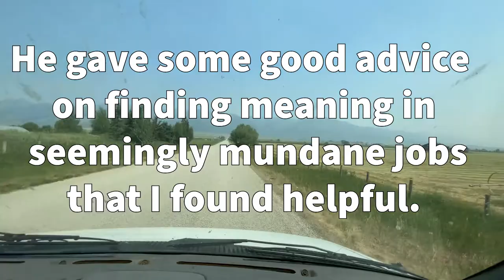Sketchy Van Podcast #4 - Albin Veselka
Albin is an Idaho based fine art Western painter, educator, and father. He began his art career at BYU where he studied representational art. From there he moved towards a career as a fine artist.

In this episode, we talk about the ups and downs he faced while pursuing the career as an artist.